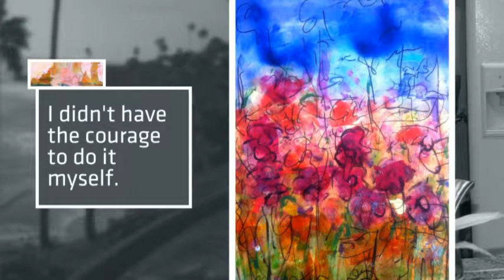"All Things Must Pass"